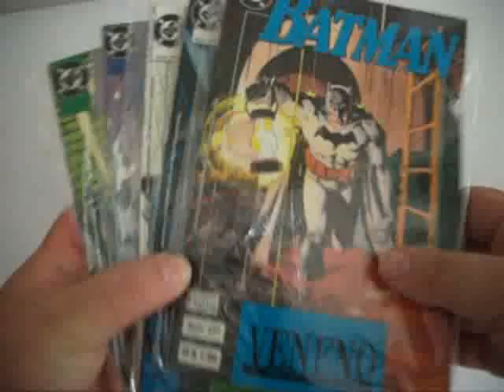BATMAN VENENO MP4